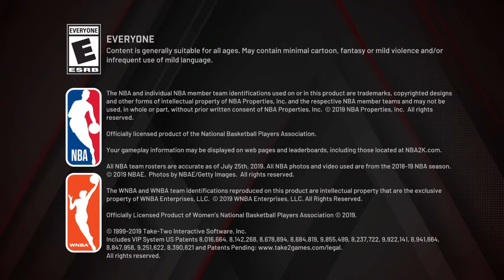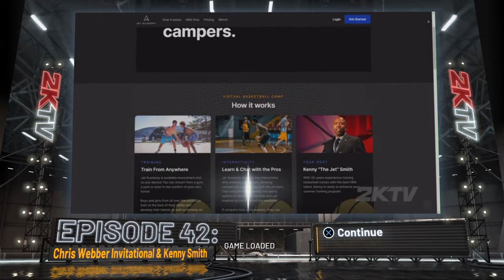How did he make thats full court NBA 2k20